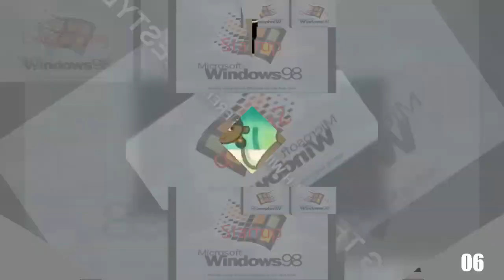(REUPLOADED) Kerry Wiser's Scan vs round 445 in 2016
Reuploaded from Kerry Wiser because his account got closed in June 26, 2019.